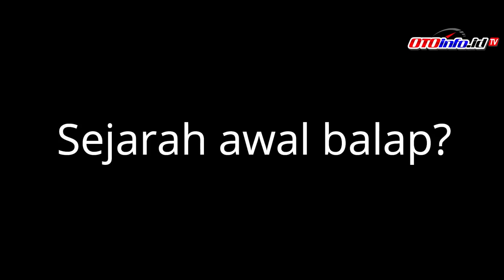Ayip Rosidi (41 Tahun): Sang Legenda Yang Tetap Rendah Hati dan Berprestasi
Diusia yang tak lagi muda, Ayip Rosidi (41 tahun) masih tetap eksis. Rendah hati dan senyim yan ramah jadi 'trade mark' nya. Meski begitu, Ayip yang seangkatan joki papan atas pada eranya seperì M.Saiman, Yudha Etdeve, Antonius Petruk masih sanggup berprestasi. Podium kedua di kelas Matic 200 TU pada seri 1 IDC Wonosari lalu, salah satu buktinya.
Credit To

Fans Fage : otoinfoid